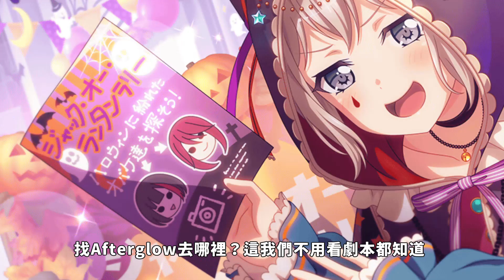少女樂團的萬聖節都發生了什麼？ 【BanG Dream!】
Happy Halloween!

0:00 Intro
0:16 2017-混團
1:33 2018-Pastel Palettes
2:48 2019-Poppin' Party
3:44 2020-混團
4:38 2021-Hello Happy World
6:18 2022-Afterglow
8:15 結尾

未實裝:Roselia Morfonica RAS